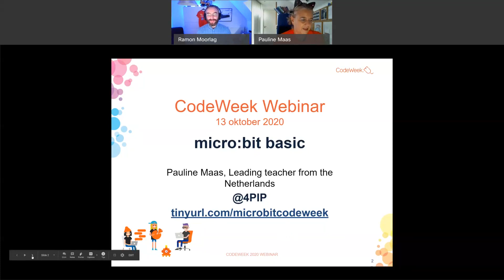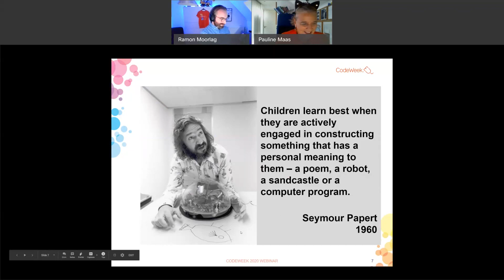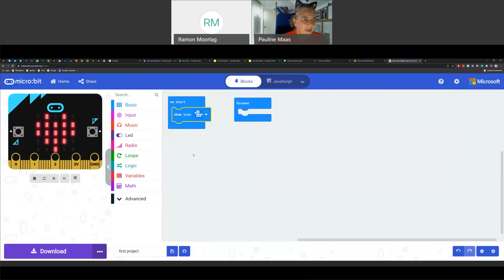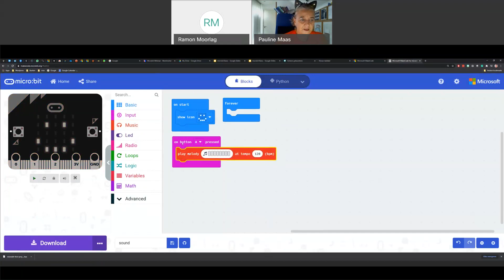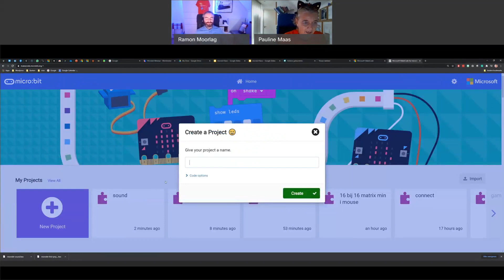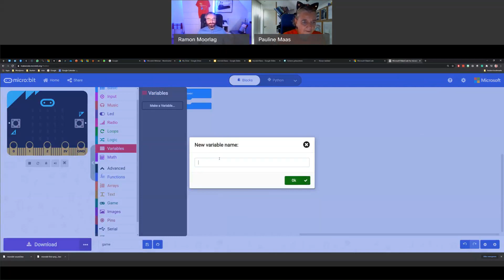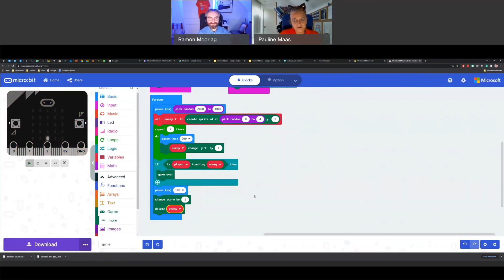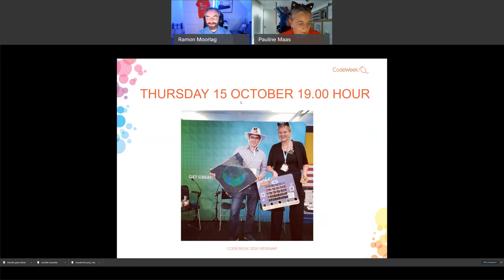microbit basis Engels webinar CodeWeek 2020.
microbit basic in English webinar about the basic of the micro:bit in the EU CodeWeek 2020. By Pauline Maas